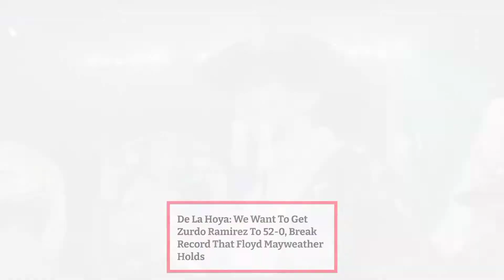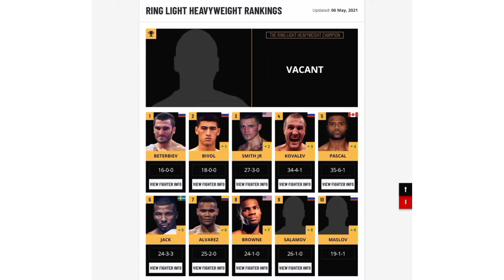Alaga ni Oscar De La Hoya wawasak ng record?nag hahanap na ng malalaking laban!